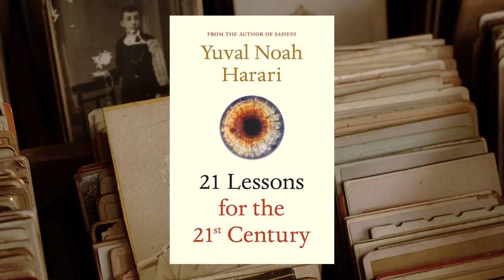21 Lessons for the 21st Century - Yuval Noah Harari (Audiobook Preview)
21 Lessons for the 21st Century by Yuval Noah Harari (Audiobook Preview)

Summary:

Sapiens showed us where we came from. Homo Deus looked to the future. 21 Lessons for the 21st Century explores the present.
How can we protect ourselves from nuclear war, ecological cataclysms and technological disruptions? What can we do about the epidemic of fake news or the threat of terrorism? What should we teach our children?
Yuval Noah Harari takes us on a thrilling journey through today's most urgent issues. The golden thread running through his exhilarating new book is the challenge of maintaining our collective and individual focus in the face of constant and disorienting change. Are we still capable of understanding the world we have created?